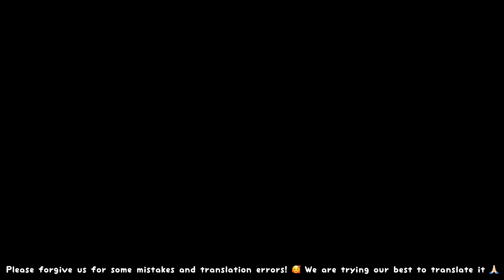ENG [메이킹] 지창욱×김유정, 반전미 넘치는 대유잼 첫 촬영 현장!(첫 촬영 소감) EP.1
Plot: Choi Dae-Hyun (Ji Chang-Wook) runs into a group of female high school students, including Jung Saet-Byeol (Kim You-Jung). The girls look like troublemakers. Jung Saet-Byeol asks Choi Dae-Hyun to do an errand for them, which is to buy cigarettes from a convenience store. Choi Dae-Hyun buys the cigarettes for them and Jung Saet-Byeol gets his cellphone number, but he never gets a call from her.

4 years later, Choi Dae-Hyun is now 33 years old. He runs a small convenience store after he quit his job at a large company. He is looking for a part-time worker to work the night shift at his convenience store. Jung Saet-Byeol comes to his store and she soon starts to work there. She is not a troublemaker anymore. Jung Saet-Byeol is now a university student and guided by her strong morals.

📺 Airs everyday Friday & Saturday at 10PM KST via SBS & iQiyi